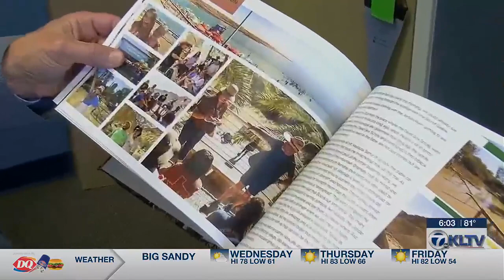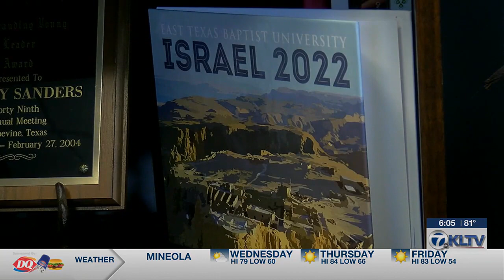ETBU Provost travels to Israel annually; worries for Israel friends during conflict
"I think the most powerful thing for us to do is pray for everyone involved and to pray that hearts will be touched and that decisions will be made that reflect the value of human life,” the provost said.